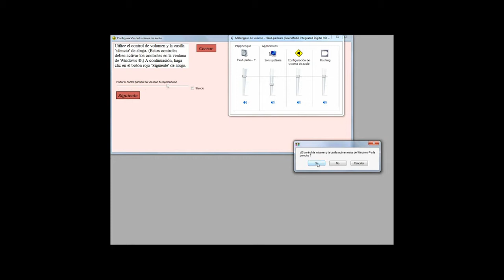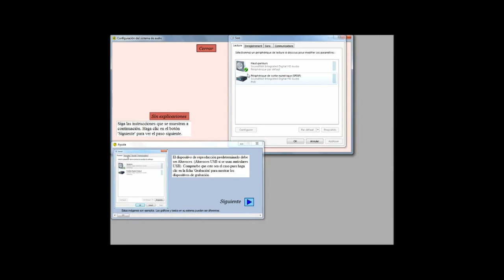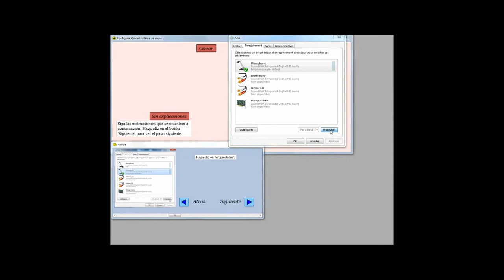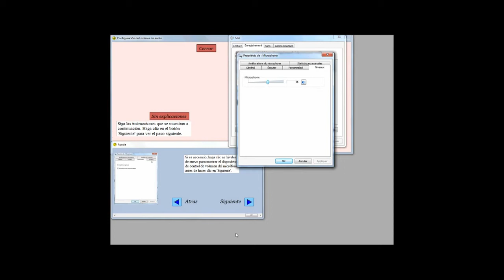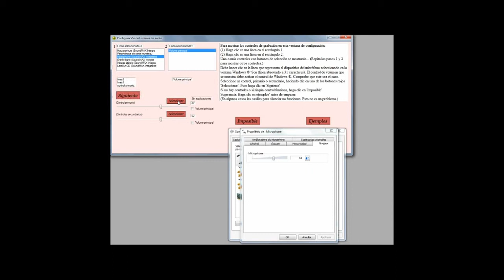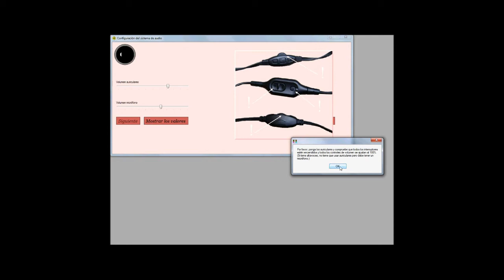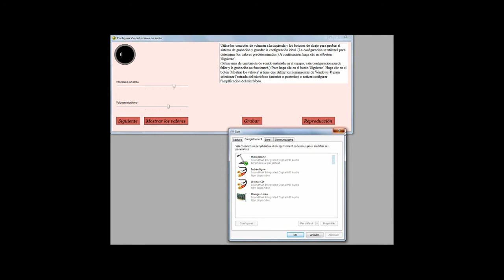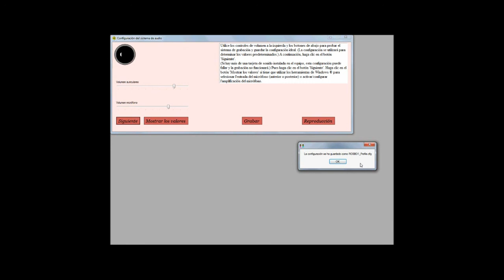Configuración del audio.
Médiacours Teacher - instalación del audio.